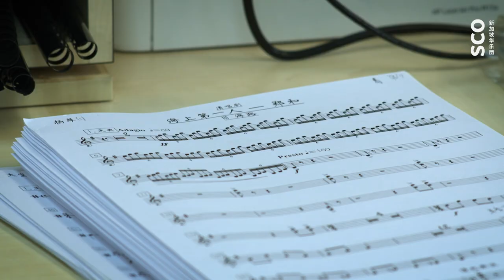[TEASER] Human Diaries Season 3 EP2. Guo Changsuo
Upcoming: Meet SCO Sheng Principal Guo Changsuo!

下期预告：笙演奏家郭长锁的故事即将揭晓！敬请期待！